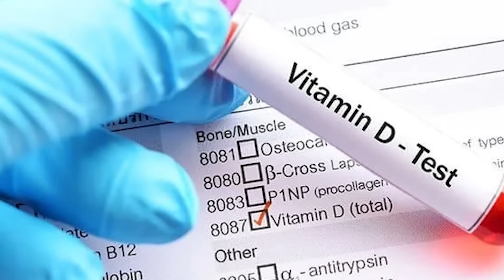മുടി കൊഴിച്ചിൽ ജീവിതത്തിൽ വരില്ല, ഈ കാര്യം മാത്രം ചെയ്‌താൽ മതി|Hair falls|Dr afiya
Dr.Afiya Alloor
MD Homeo MSc Psychology
Senior Consultant